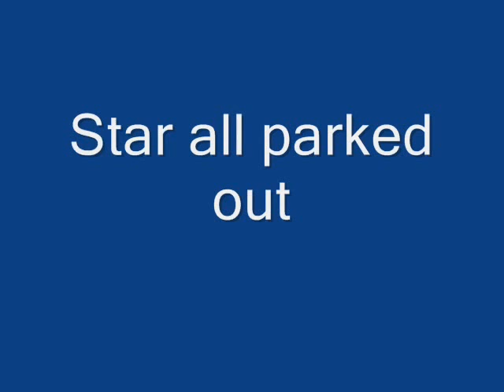Star's 2nd time hooked to training cart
This is Star's 2nd time hooked to the training cart.  She was broke to saddle and trail with lots of ground work in harness before hooked to cart.  Star will be 5 years old in June, 2009.